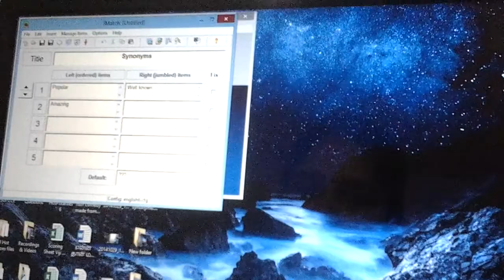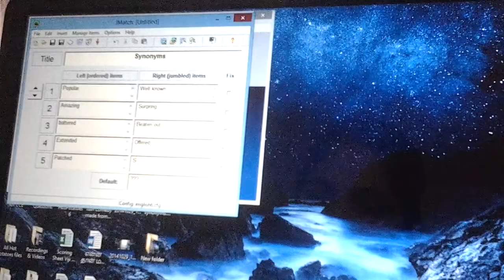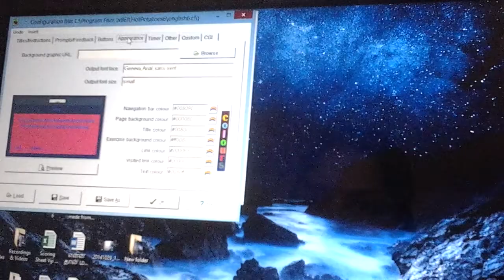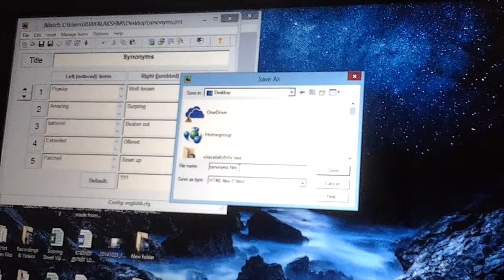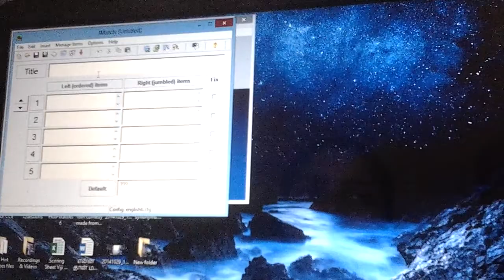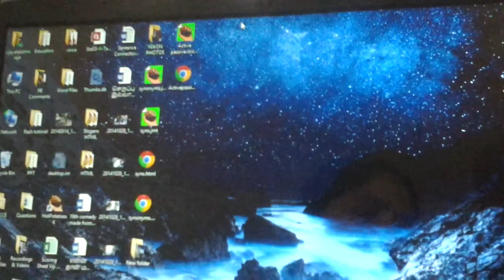Hot Potatoes என்ற மென் பொருளை பயன்படுத்தி பொருத்துதல் (Match )செய்வது எப்படி என்பதற்கான வீடியோ இது .இதை பார்த்து தாங்களும் தங்கள் வகுப்பறை சூழலுக்கும் பயன்பாட்டுக்கும் ஏற்ற வகையில் ஆசிரியர்கள் செய்து பயன்படுத்தலாம் .